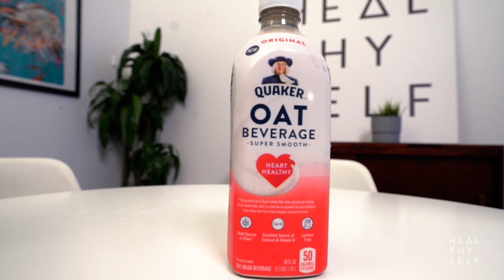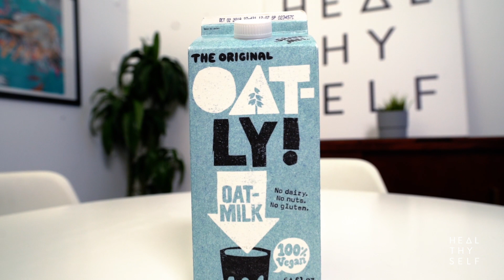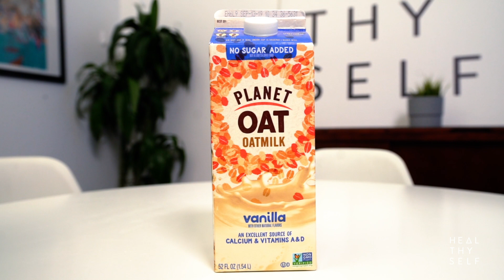Our Lymphatic System, Oat Milk Product Review & Guest Domenic Fraboni | Heal Thy Self w/ Dr. G #23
Knowledge Bomb: Lymphatic system - What is it? Why is it important? Why don't we talk enough about it? How to support it.

Product review: Oat Milk - The worst, the best. What to look for.

Special Guest: Domenic Fraboni (@drdomdpt) joins the show to share his passion on bettering individual health as well as the healthcare system. Working in Minnesota he found the desperate need to tap into the underserved populations. As a physical therapist he speaks of the importance of movement, breathing and mindset. He teaches us some tips as well as gives us resources to research more. All the while, sharing his favorite cooking hacks for people on the go. A really fun interview!

Heal Thy Self is a show based on empowerment. Empowerment of you, the viewer such that you can be your highest self on every level. Through knowledge, we will be giving you the information you need to make informed decisions. We lead you to water, you deep dive in.